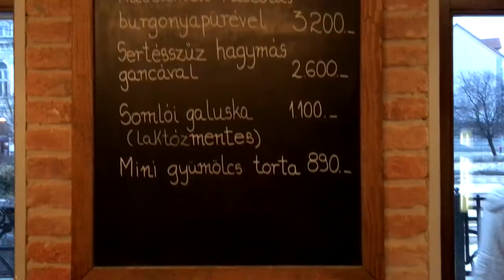Lokalista rövid reklámfilm | Miskolc belváros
Lokalista rövid reklámfilm